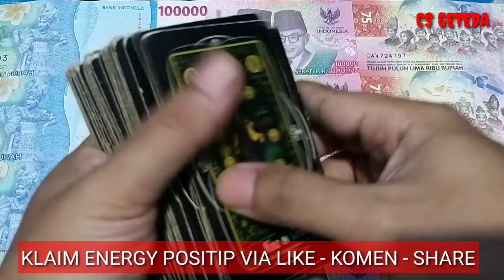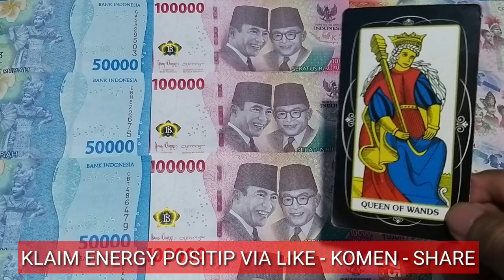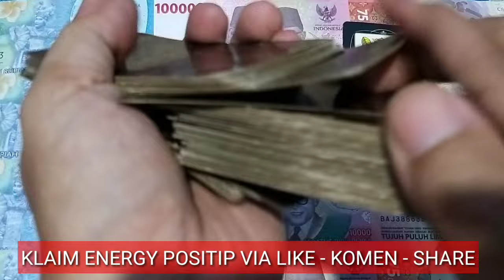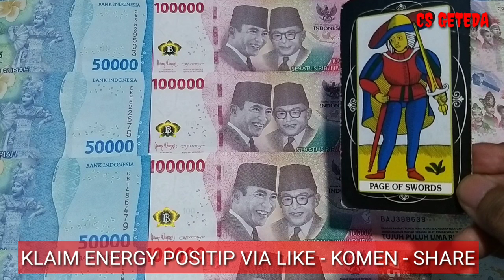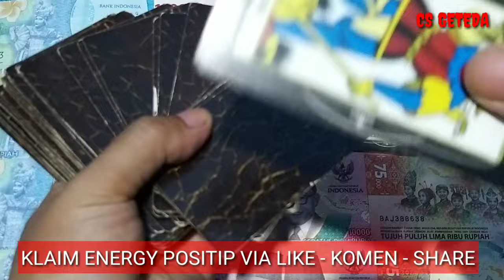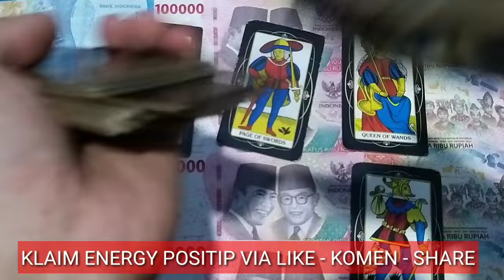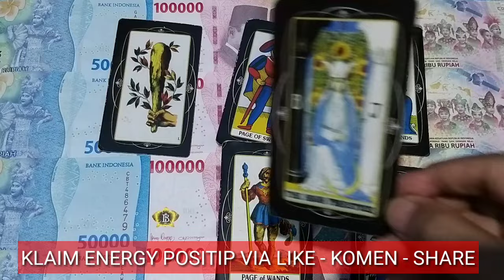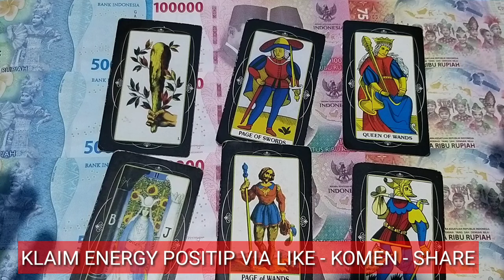6 SHIO UMROHKAN ORANG TUA TAHUN 2024 I Bahagia Bisa Berangkatkan Umroh Orang Tua Sendiri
DONASI CRYPTO :
ADA/Cardano : DdzFFzCqrht1Si3emEuQfuHmZ7WsZV5bNECm1s6FdDrnHDTksSZM5k1n2N4ZQq4tVH2ss65rACRV5x3nuoQttyLpyDAwTQpqLHf7Udfj
ETH/Ethereum :
0x6e8099a59f96624c1b964554db520b77b05ffd64